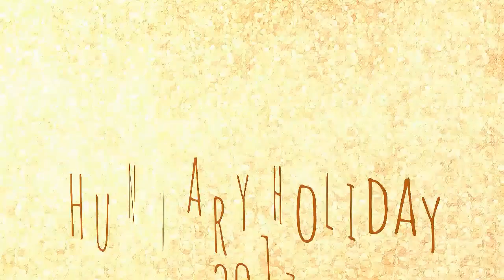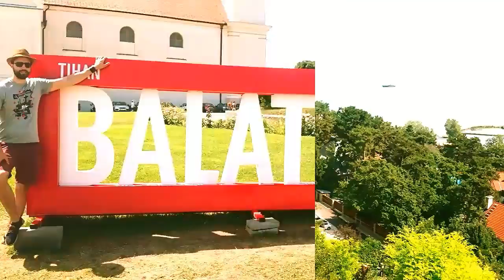Királyszentistvan / Tihany / Dunaújváros / Budapest July 2017